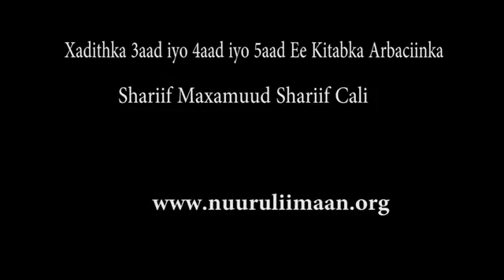Kitaabka Arbiciin Xadithki 3,4,5 -shariif maxamuud shariif Cali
شرح الاربعين النوويه الحديث الثالث والرابع والخامس |فضيلة الشيخ شريف محمود شريف علي حفظه الله ورعاه